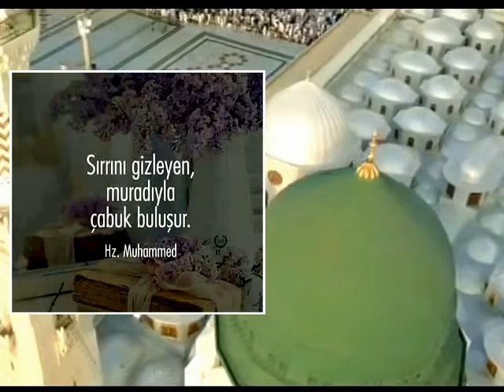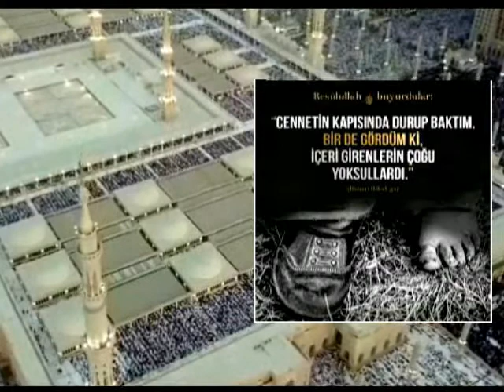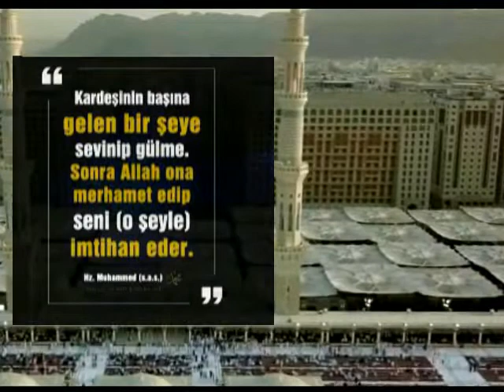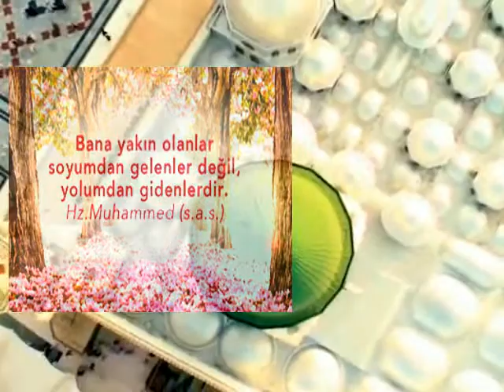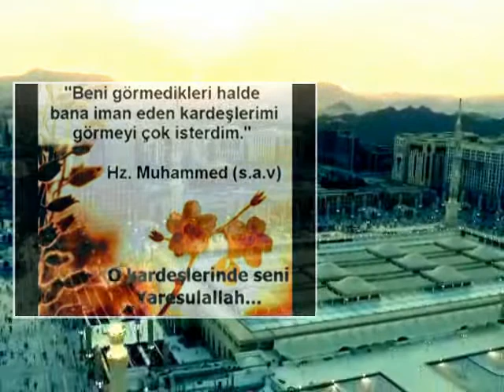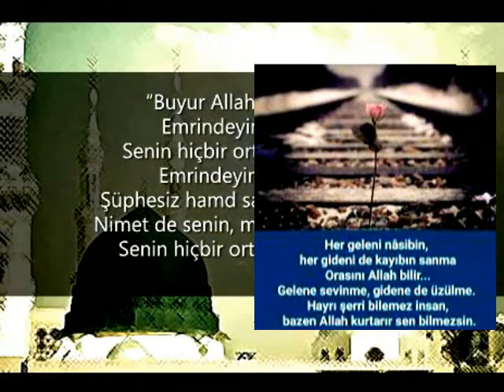MEHMET DURA-"ON SEKİZ BİN ALEME SERVER OLAN MUHAMMED"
Bu sabah ki musiki çalışmamdan...
"ON SEKİZ BİN ALEME SERVER OLAN MUHAMMED"
Güfte: AHMET YESEVİ Hz.
Beste: ANONİM
Makam: Kürdi
Seslendiren: MEHMET DURA